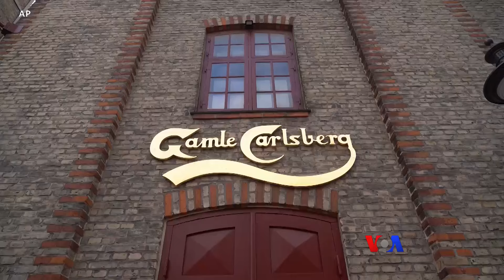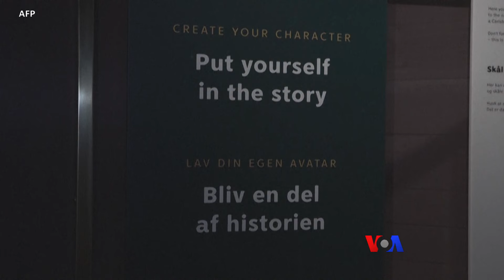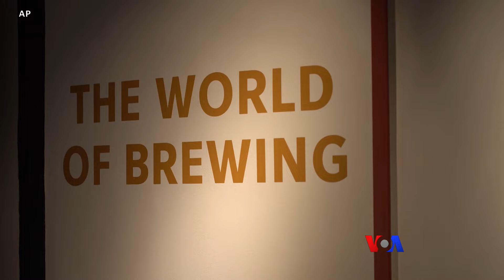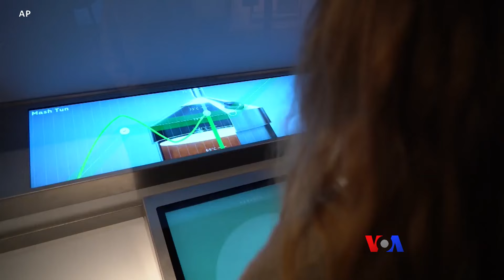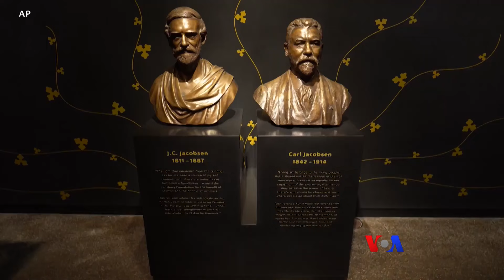Carlsberg ဘီယာပြတိုက်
ကမ္ဘာမှာလူသိအများဆုံး ဘီယာအမှတ်တံဆိပ်တခုဖြစ်တဲ့ Carlsberg ဘီယာလုပ်ငန်းကြီးက ၁၈၄၇ ခုနှစ်ထဲက ဒီနေ့အထိ ဘီယာ ဘယ်လိုချက်လုပ်သလဲဆိုတာ လေ့လာနိုင်ဖို့ ဒိန်းမတ်နိုင်ငံမှာ Home of Carlsberg ဆိုပြီး ပြတိုက်ဖွင့်လှစ်ထားပါတယ်။ ပြတိုက်ဆီကို မစုမြတ်မွန်က ကမ္ဘာတလွှာခရီးသွား အစီအစဉ်ကနေ ခေါ်သွားမှာဖြစ်ပါတယ်။